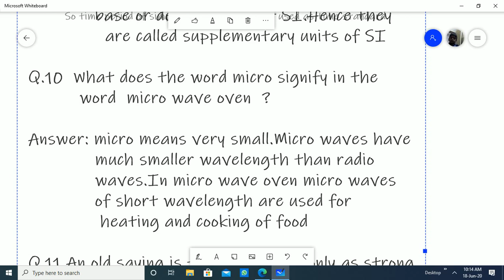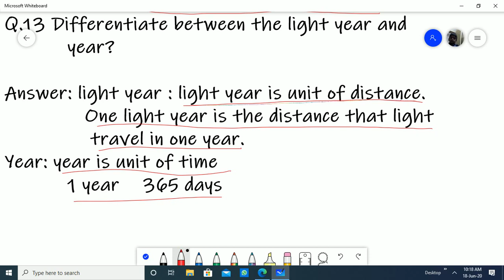short Questions chapter 01 class 11//federal board